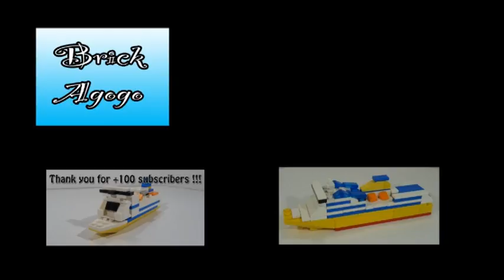Lego Old car Lego Custom MOC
How to build an old car
Very cool and very simple with Brick Agogo's Instructions !